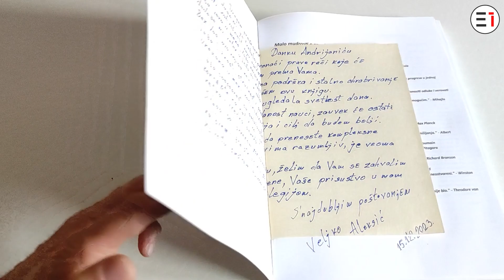ARDUINO knjiga 3 (1+2)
Knjigu možete poručiti:
* Direktno od autora

Postanite član zajednice Električar 1 i ostvarite pogodnosti - dodatni sadržaj, stalni popust, vaše ime u svakom klipu, bedž pored vašeg imena.

* Dostava na kućnu adresu, plaćanje pouzećem.

Kragujevac

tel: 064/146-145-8